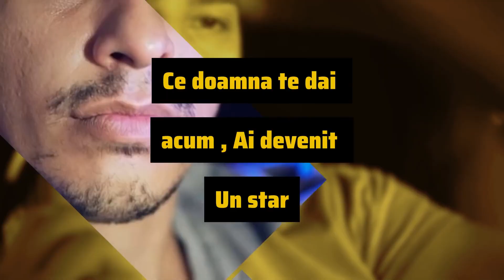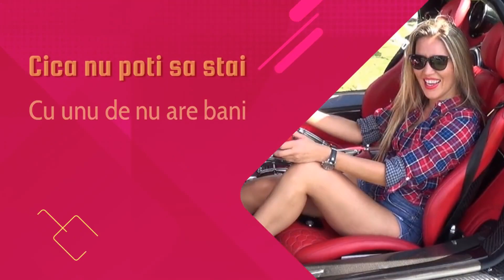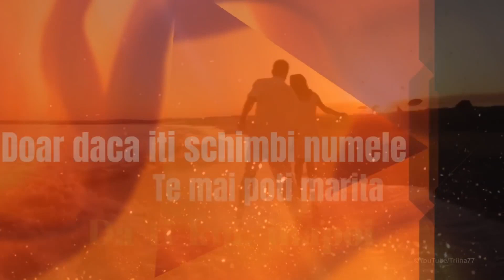Dani Printul Banatului - Ce doamna te dai acum 😅